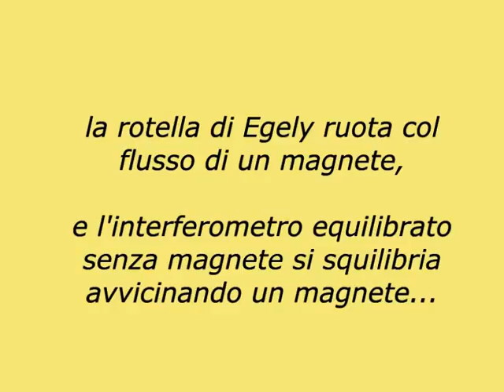Egely wheel , interferometro a cavo, e magnetismo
dimostrazione che il magnetismo è etere in movimento